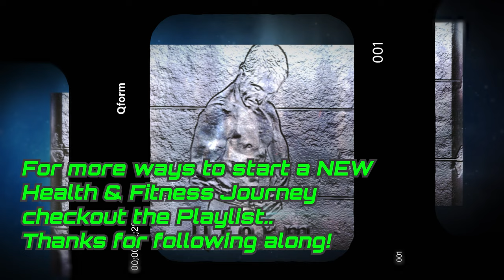Qform qX.2: Shot out for Veteran's Day ~ Dancing Exit from buddY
As a veteran of health & fitness (~10yrs), I think a change up is good every now and then. Why do a video about Dancing when I'm not a dancer? To show the importance of trying new things!  It's also something Different and a great way to get encouragement from others.  There is a plethora of options out there that promote physical exercise, go try something new if you haven't done so this past year! The music from the class has been replaced with songs from Soundstripe.   All the Best, -buddY :)